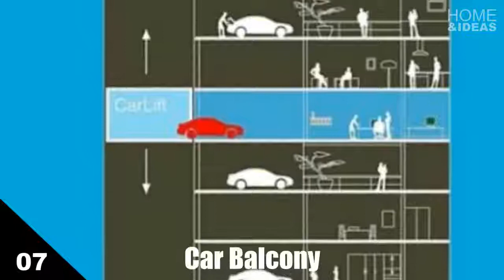10 Most Amazing Balconies | HD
Architects have made a splash with a bold design for new towers in Mumbai featuring swimming pools enclosed in glass instead of balconies. Known as Aquaria Grande, the 37-story skyscrapers were the result of a collaboration between Hong Kong based architect, James Law, and Indian real estate company, Wadhwa Group. The complex will have 200 apartments, three levels of car parking, a gym and sauna
►CONNECT WITH HOME & IDEAS !